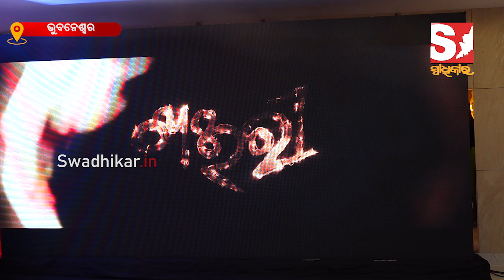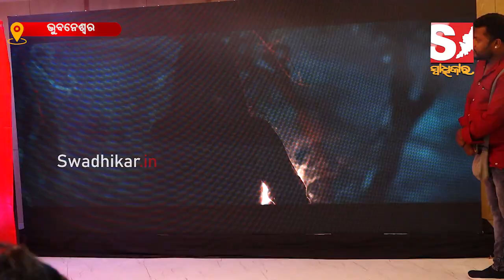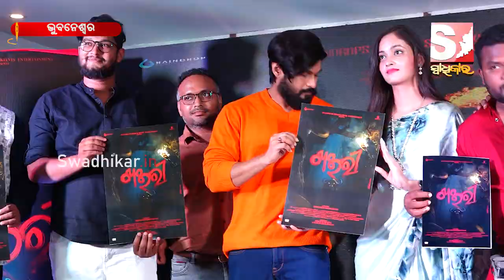ଆସୁଛି ନୂଆ ଓଡ଼ିଆ ଚଳଚ୍ଚିତ୍ର "ଖଇରୀ", ବଡ଼ ପରଦାରେ ପାଦ ଥାପିବେ ଫେମସ ୟୁଟ୍ୟୁବର ।